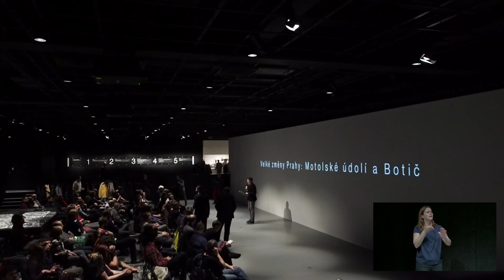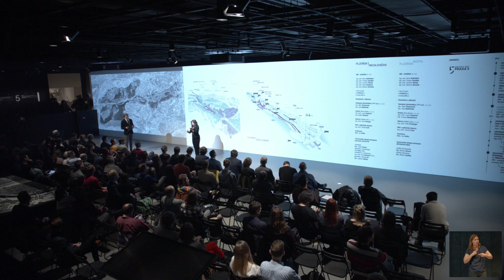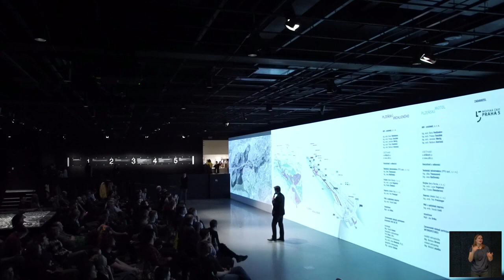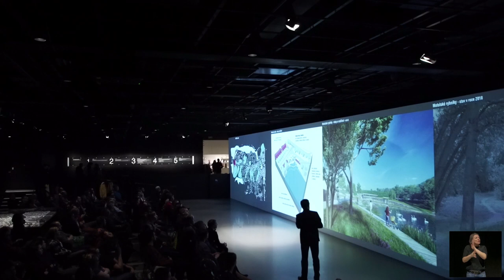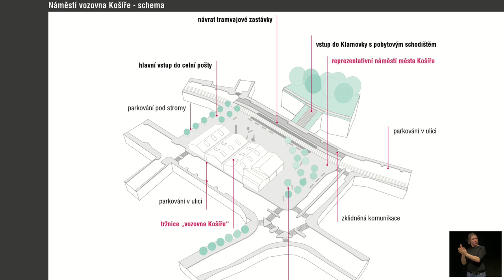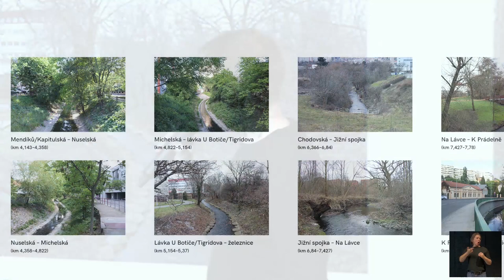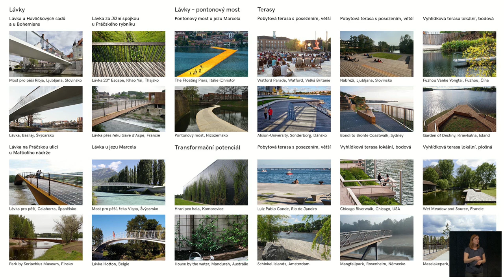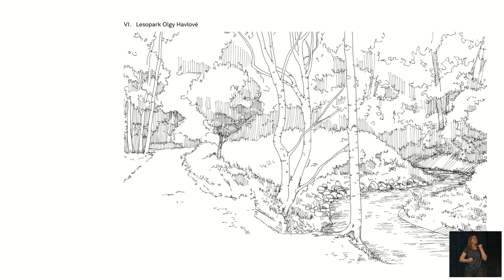Velké změny Prahy: Motolské údolí a Botič (ČZJ)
Náměstek pro rozvoj Petr Hlaváček a náměstek pro dopravu Adam Scheinherr představují nejzásadnější změny Prahy. Tentokrát se budeme zabývat budoucností Motolského údolí a revitalizací údolí Botiče.